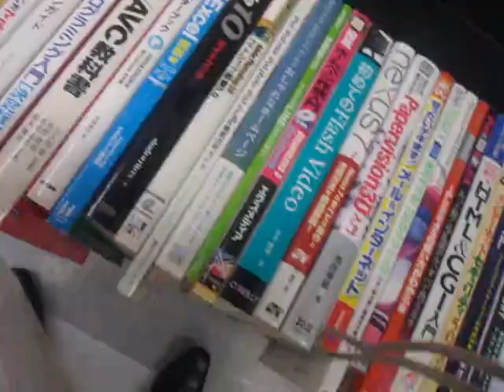GEDC8143 2016.05.23 takadanobaba mac bookoff